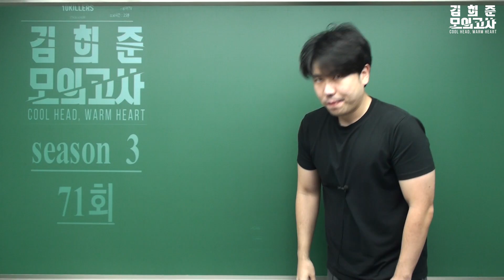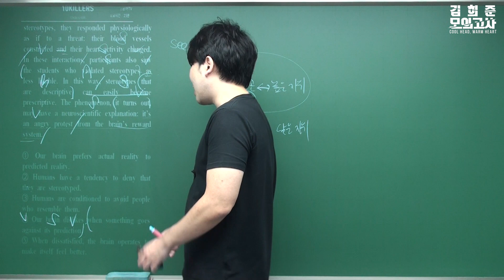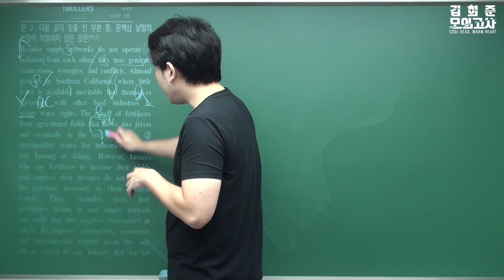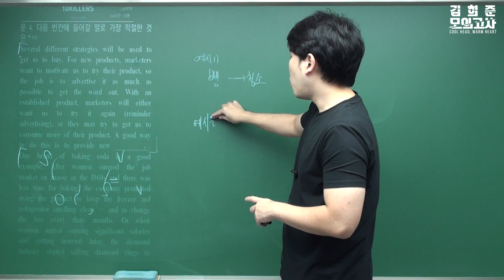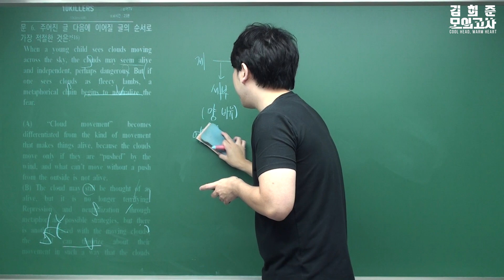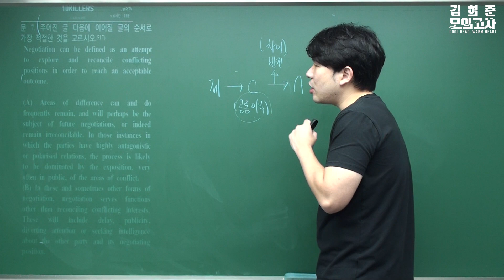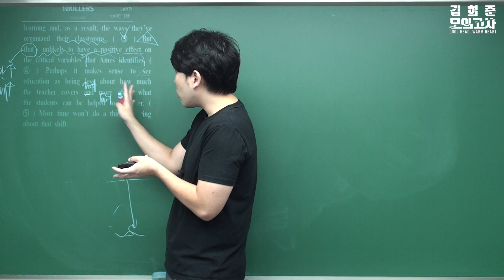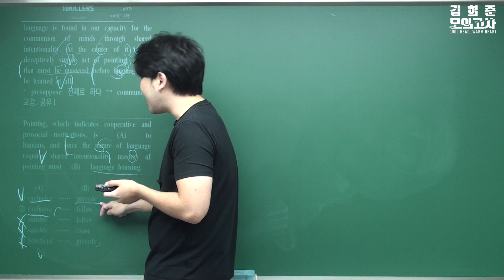김희준모의고사 71회